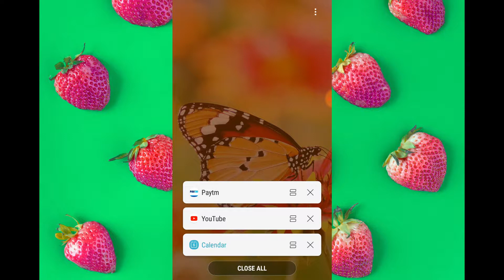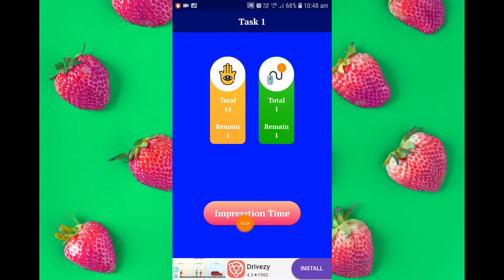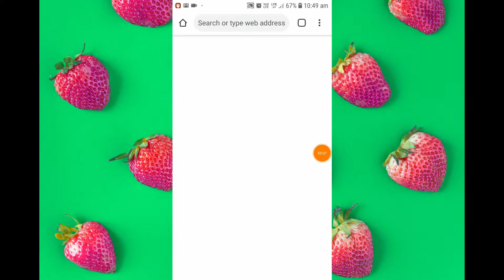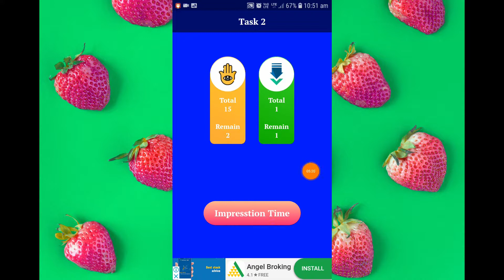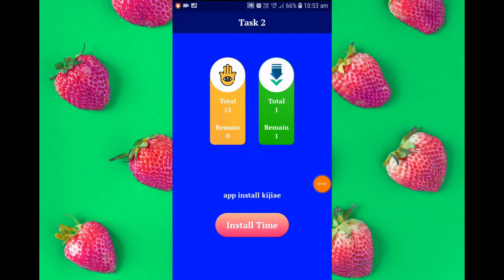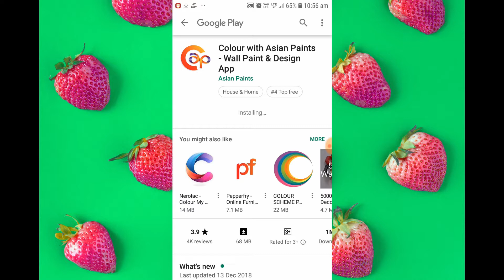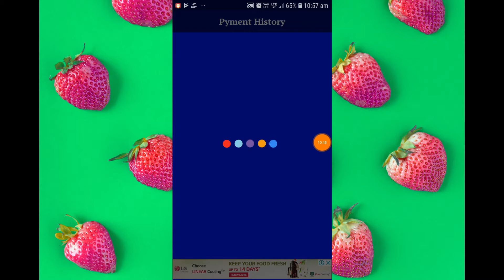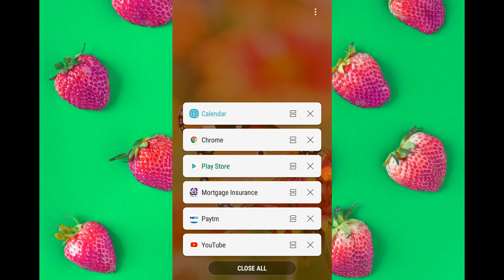Earn Paytm Cash Daily in Mobile || Part Time Earn Telugu 2019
App Link :

id=com.nmt.insureplaces.mortgageinsurance

paytm center
earn paytm cash
online earings
mobile earn

Hi